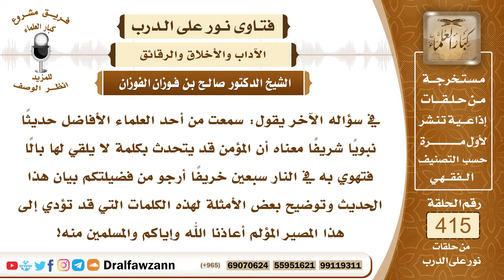5569- خطر اللسان وعظيم ضرره على الإنسان - الشيخ صالح الفوزان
"5569- في سؤاله الآخر يقول: سمعت من أحد العلماء الأفاضل حديثا نبويا شريفا معناه أن المؤمن قد يتحدث بكلمة لا يلقي لها بالا فتهوي به في النار سبعين خريفا أرجو من فضيلتكم بيان هذا الحديث وتوضيح بعض الأمثلة لهذه الكلمات التي قد تؤدي إلى هذا المصير المؤلم أعاذنا الله وإياكم والمسلمين منه!
الجواب: نعم هذا جاء في الحديث عن الرسول ﷺ: «إن الرجل ليتكلم بالكلمة من سخط الله» فتفسير الكلمة أنها إذا كانت من سخط الله ككلمة الكفر والشرك وكلمة الاستهزاء بالدين أو الاستهزاء بالمسلمين أو تنقص المسلمين فكل كلمة فيها غضب لله عز وجل كل كلمة منهي عنها فإنها من سخط الله عز وجل وقد ينطق بها الإنسان متساهلا أو مزاحا ولا يظن أنها تؤثر فيه وتبلغ ما بلغت ولكنه يهوي بها في النار أبعد مما بين المشرق والمغرب؛ فعلى الإنسان أن يحذر من لسانه، فهذا الحديث يدل على خطر اللسان، وقد قال معاذ بن جبل رضي الله عنه للنبي ﷺ: هل نحن مؤاخذون بما نتكلم به يا رسول الله؟ فقال ﷺ: «ثكلتك أمك يا معاذ! وهل يكب الناس على وجوههم أو قال على مناخرهم في النار إلا حصائد ألسنتهم» ولما قال رجل: والله لا يغفر الله لفلان! قال الله سبحانه وتعالى: «من ذا الذي يتألى علي ألا أغفر لفلان؟ إني قد غفرت له وأحبطت عملك» قال أبو هريرة رضي الله عنه: قال كلمة أوبقت دنياه وآخرته. فهذا يدل على خطر اللسان وعظيم ضرره وأن الإنسان عليه أن يمسك لسانه إلا فيما هو من طاعة الله من كلام العبادة أو ما هو مباح من الكلام الذي يحتاج إليه ولا إثم فيه.
السيرة الذاتية :
للاشتراك في قناة الشيخ صالح الفوزان

14_ الشيخ محمد أمين الشنقيطي
يتيوب

15_سماحة المفتي عبد العزيز آل الشيخ
 يوتيوب

رئيس الفريق
لمشروع كبار العلماء